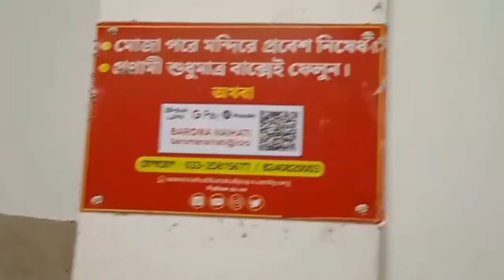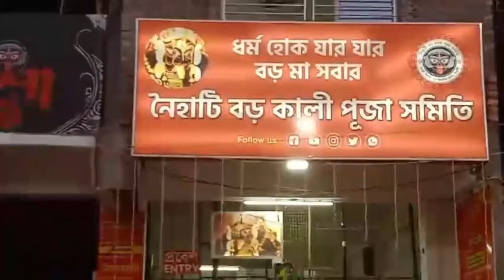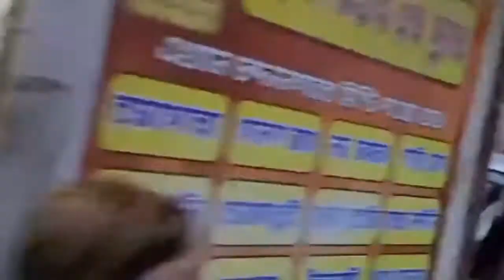Naihati Boro Maa | Boro Maa Mandir Naihati | Kali Puja 2023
This bengali video about Naihati Boro Maa and Boro Maa kali puja.